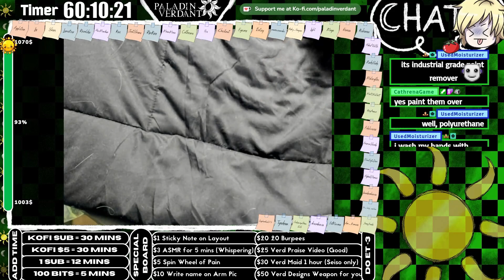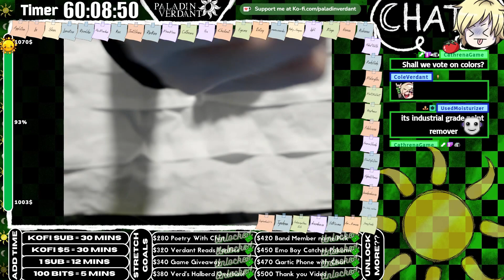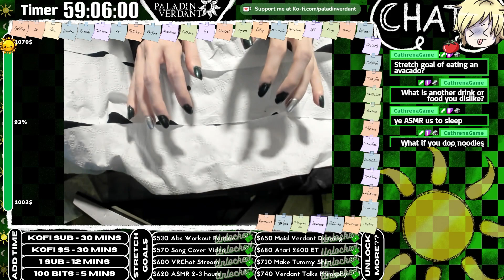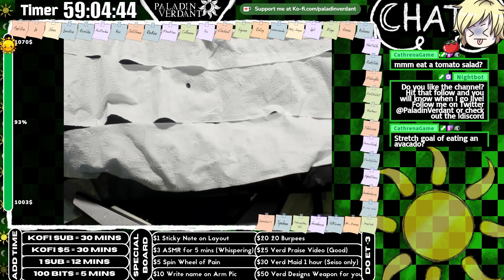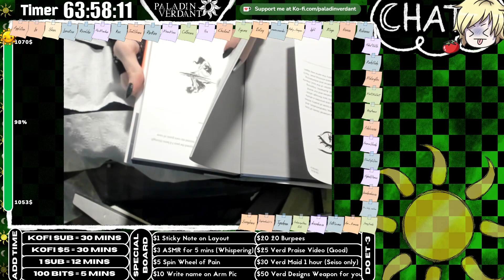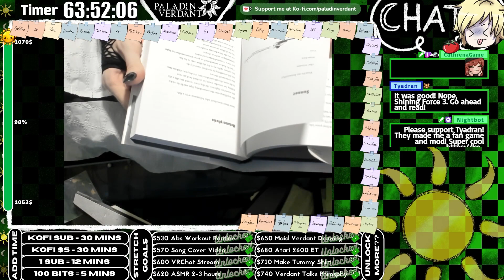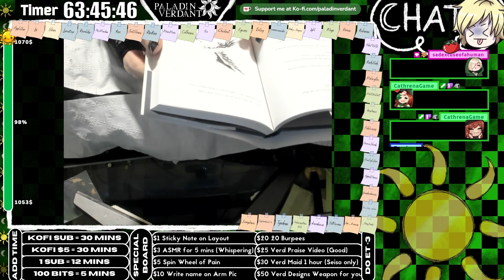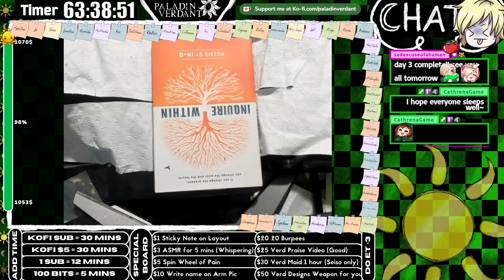VOD2 9/11/23 PaladinVerdant -【VTUBER SUBATHON】DAY THREE (UNCAPPED) ⸜(｡˃ ᵕ ˂ )⸝♡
Credits

Broadcasted live on Twitch -- Watch live Fridays, Saturdays, & Sundays at 8:00 PM EST!

Game played -  Lots, Uncapped Subathon!

Credits for arts, logos, models & stuffs:
BITAH for character creation & rigging.